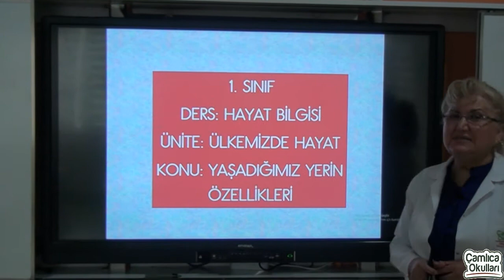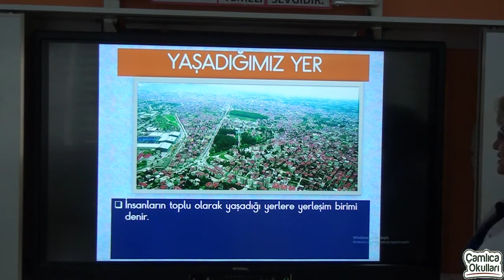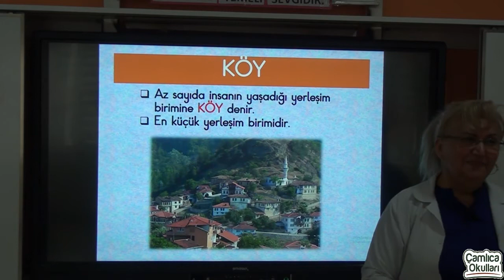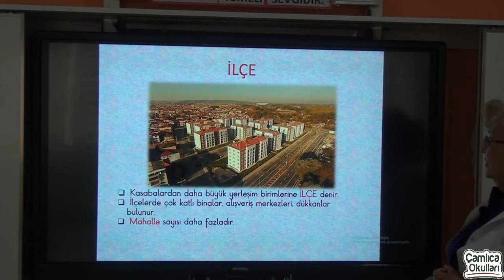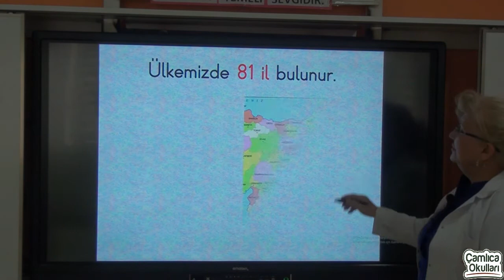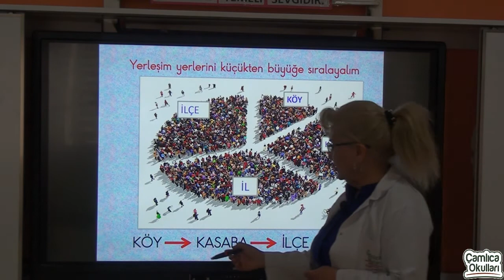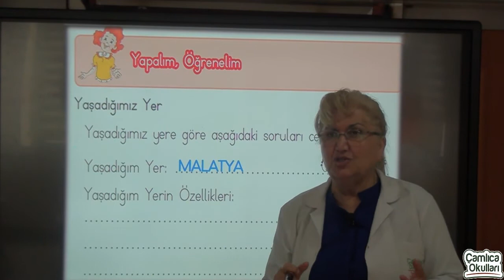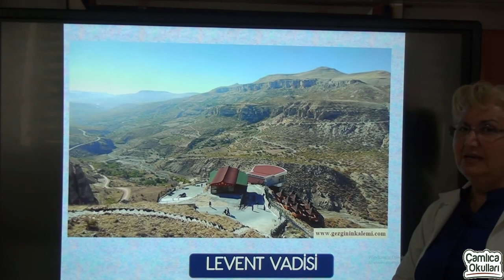1a sınıfı hayat bilgisi bölüm 8